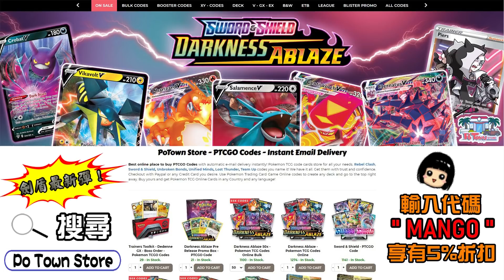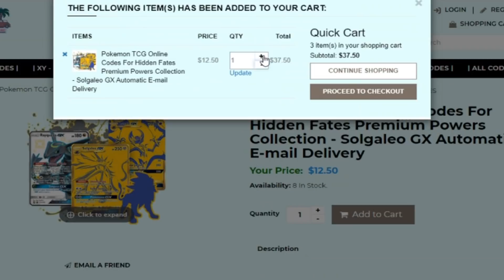【芒果的PTCG】【中文版賽制】TAG TEAM 噴火龍 & 長尾火狐 GX / 波爾凱尼恩